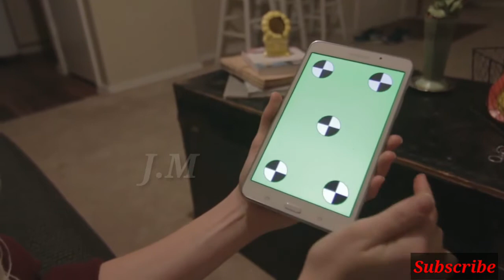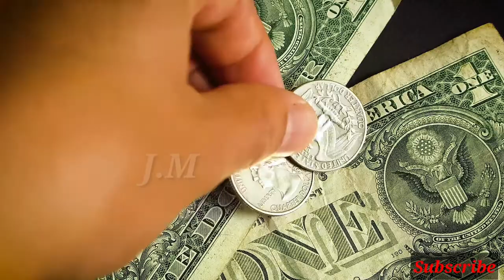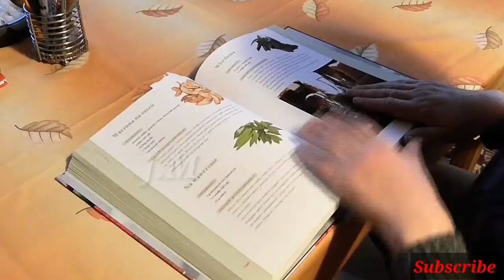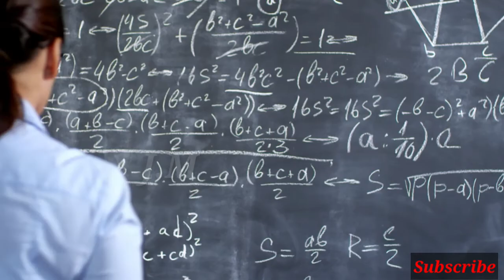ଧନୀ ହେବାର ସହଜ ଉପାୟ || How to Become Rich || Odia Motivation video 2020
Dhani heba pain chahun chhantiki tahale ehi video Tiku sesa parjyanta dekhantu